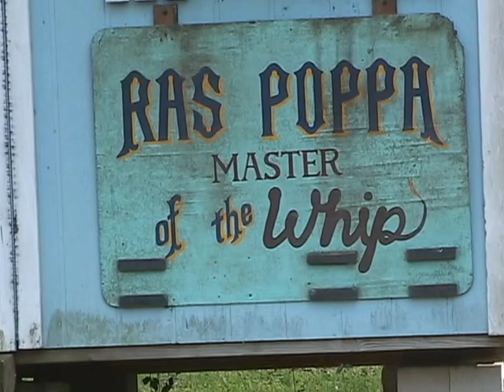Jerry Travels Again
Celebration of Life for Manley Jerome "Jerry" Lee